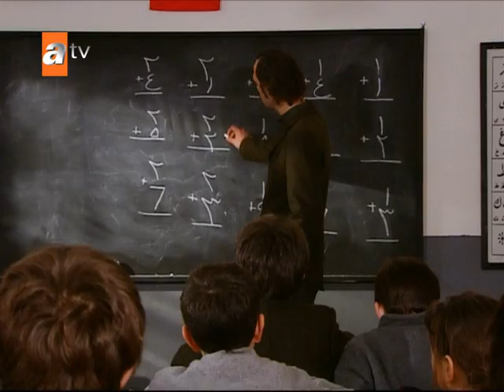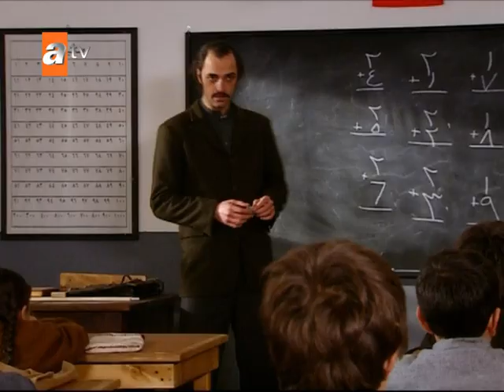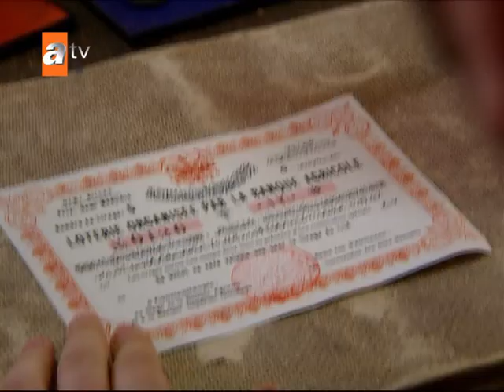Vahide ve Mustafa buzları eritiyor! - Elveda Rumeli 58. Bölüm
Oyuncular:
Erdal Özyağcılar,
Şebnem Sönmez,
Tolgahan Sayışman,
Berrak Tüzünataç,
 Ertan Saban,
Filiz Ahmet,
Tuna Orhan,
Gülçin Santırcıoğlu,
Mahir İpek,
Suzan Akbelge,
Gökhan Mete,
Bedia Begovska,
Erman Saban